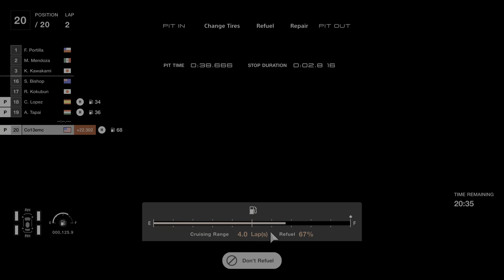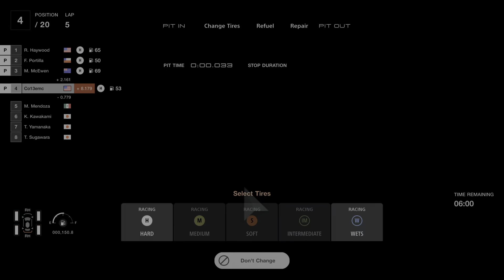Messed Up gave up victory Gran Turismo 7 Ps5 gameplay